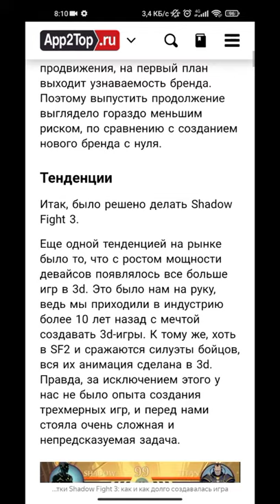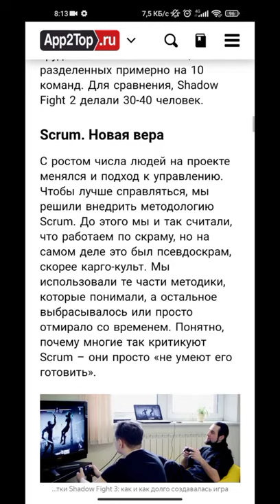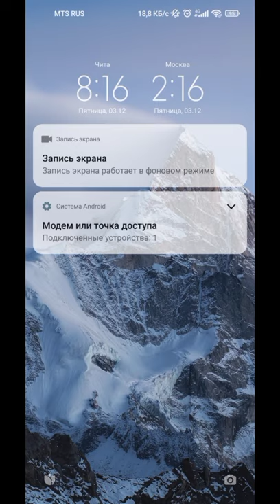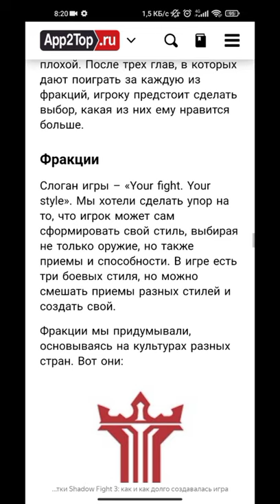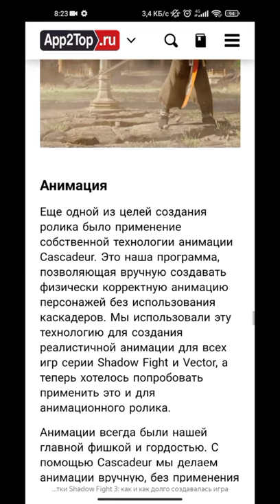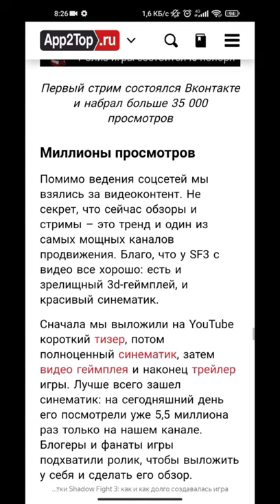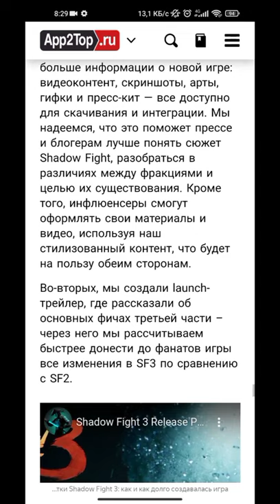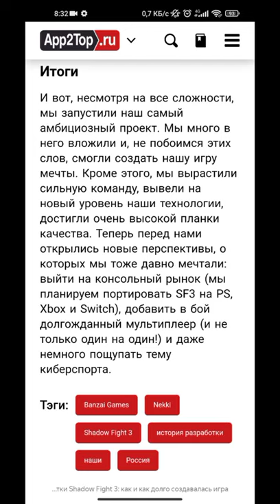Shadow fight 3 История Разработки + Lind Elebros ностальгия